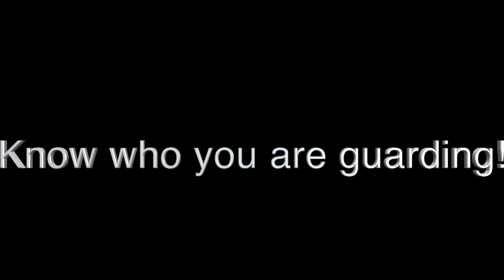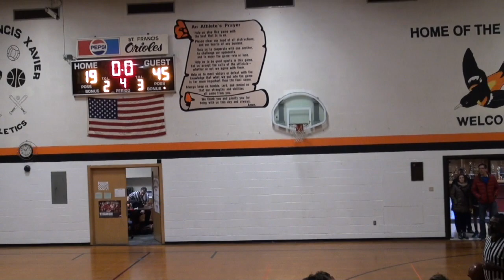Game 4 Eagle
This video is about Game 4 Eagle. Lessons to remember: Box out and keep your hands up for the rebound, know who you are guarding, and sprint up and down the court for easy baskets and to stop the other team.